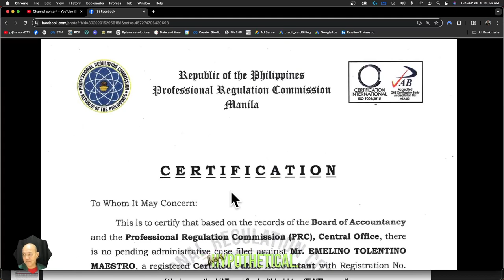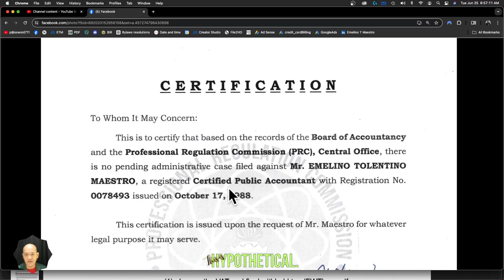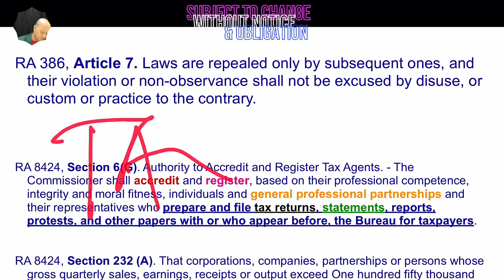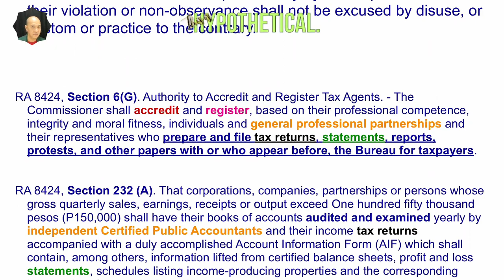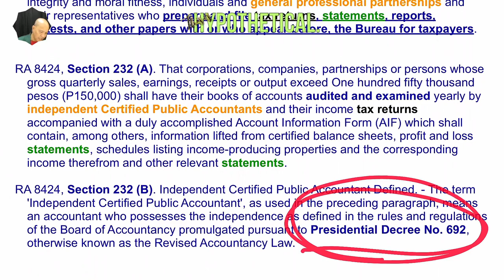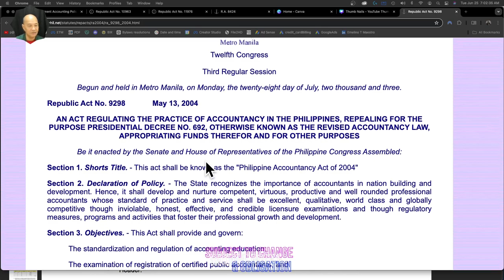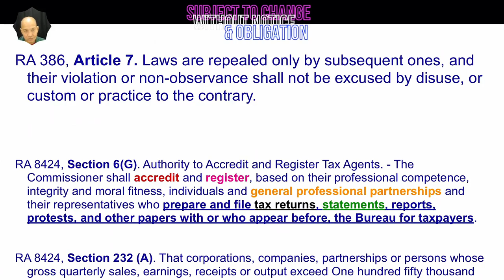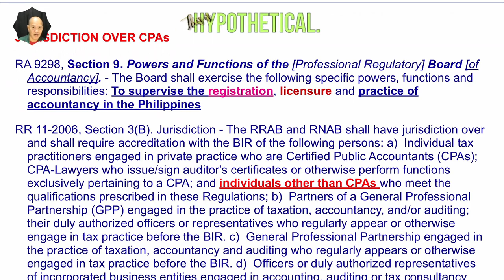How to increase take home pay for Powerful CPAs versus Powerless Tax Agents RR 11-2006 v RA 98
💚 The Philippine Constitution, through its laws, has provided Certified Public Accountants (CPAs) with opportunities to earn income and accumulate wealth. However, the Bureau of Internal Revenue (BIR) is attempting to restrict and control this through the implementation of RR 11-2006. The court must intervene to protect the rights of CPAs to their livelihood.

In a recent comparative analysis, the similarities between RR 11-2006, Section (B), and RA 9298, Section 4(a) have been meticulously examined, shedding light on how specialized tax practices fit into the broader framework of public accountancy. This study ensures a thorough and precise examination of legal principles, emphasizing the importance of proper accreditation and licensure in maintaining the integrity of these professions.

Accreditation Requirement

Under RR 11-2006, Section (B), tax practitioners, including CPAs and CPA-Lawyers, must obtain BIR accreditation. This requirement is seen as a specialized extension of the general accreditation necessary for CPAs under RA 9298, Section 4(a). This dual accreditation ensures that tax practitioners meet specific criteria pertinent to tax practice while adhering to broader public accountancy standards.

Jurisdiction and Licensing

The BIR's jurisdiction over the accreditation of tax practitioners and entities is a specialized function within the broader regulatory framework of the Board of Accountancy. This structure ensures that tax practitioners meet necessary qualifications for their specialized roles, aligning with the general oversight provided by the Board of Accountancy.

Representation before Authorities

Representing clients in tax matters before the BIR, as per RR 11-2006, Section (B), is included in the broader scope of representation services provided by CPAs under RA 9298. This alignment ensures that tax-related representation adheres to general standards of client representation.

Professional Assistance and Advisory

Advisory services related to tax practice, as mandated by RR 11-2006, Section (B), are a specialized form of the broader advisory services offered by CPAs under RA 9298. This ensures that tax-related advisory services adhere to both specific and general professional standards.

Preparation of Official Documents

The preparation and certification of official BIR documents under RR 11-2006, Section (B), is a specialized activity within the broader scope of preparing and certifying financial documents as outlined in RA 9298. This alignment ensures consistency in document preparation and certification standards.

Government Compliance and Filings

Compliance with BIR regulations and document submission, as per RR 11-2006, Section (B), is a specialized aspect of the broader compliance responsibilities covered under RA 9298. This ensures that tax practitioners meet both specific and general compliance standards.

 Conclusion

In analyzing the overlap between RR 11-2006, Section (B) and RA 9298, Section 4(a), it is evident that the BIR's specialized accreditation and oversight of tax practitioners align with the broader regulatory framework of public accountancy managed by the Board of Accountancy. However, any action by the BIR that oversteps its jurisdiction into areas exclusively governed by the Professional Regulatory Board of Accountancy could be construed as usurpation of authority or official functions. This is particularly pertinent given the provisions of Article 177, which penalize such unauthorized acts.

Given this legal backdrop, it is imperative that both the BIR and the Board of Accountancy strictly adhere to their respective mandates to avoid potential conflicts and ensure that the integrity of professional accreditation and licensure is upheld. Instances where the BIR Management may have usurped the functions and authority of the Professional Regulatory Board of Accountancy must be scrutinized and addressed to maintain proper regulatory boundaries and uphold the rule of law. This ensures that all professionals, whether in tax practice or public accountancy, operate within a clearly defined legal and professional framework.

To support our advocacy for protecting the rights of CPAs and maintaining the integrity of professional practice, consider making a generous donation. Your support will help us continue our work in ensuring fair and just regulatory practices.